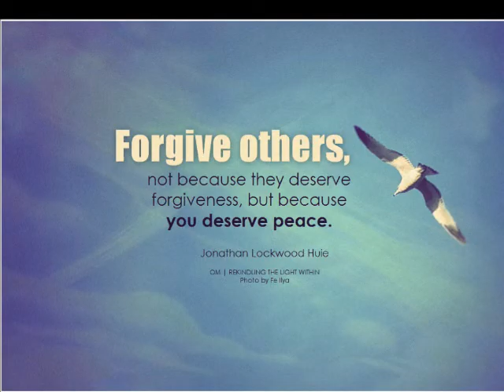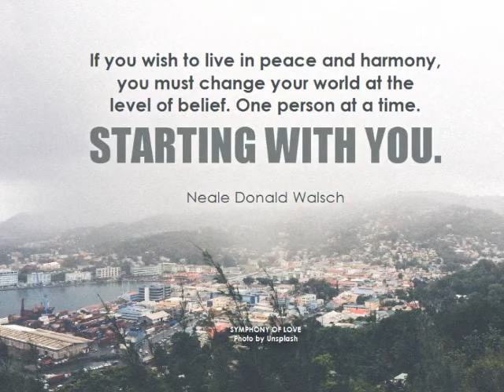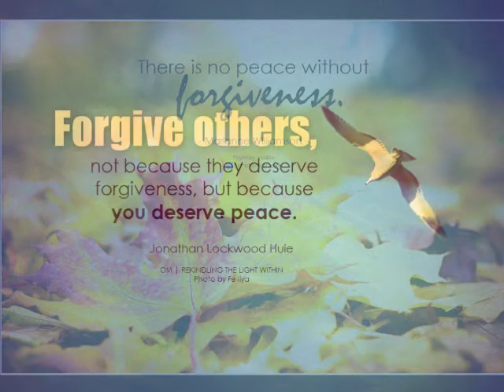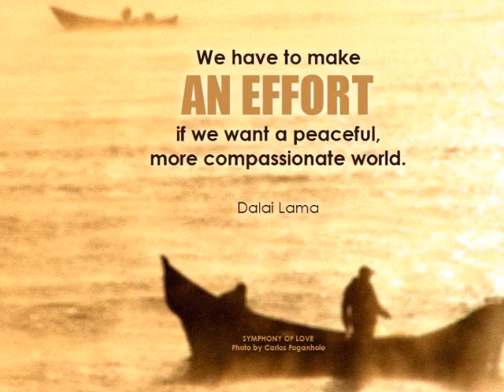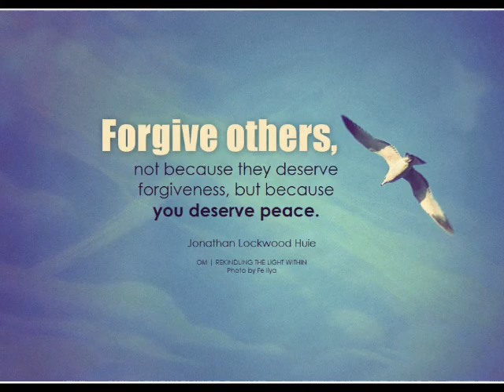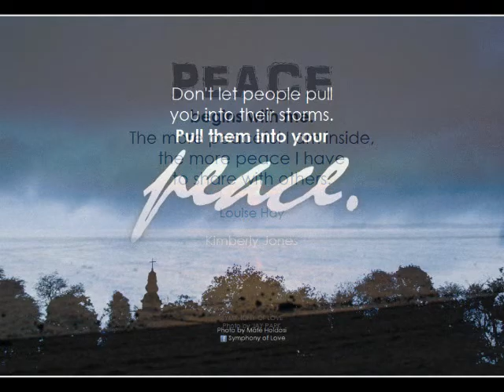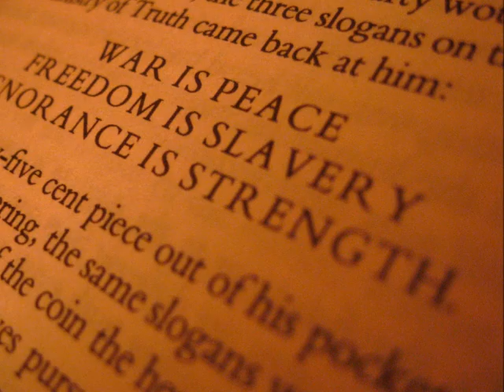They're Already Here